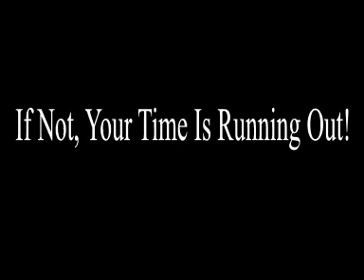Sources: Secret Deal Has Middle East Direct Peace Talks Resuming January 2011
Direct Israeli-Palestinian talks, interrupted in September after less than a week, will resume in January, 2011 straight after the New Year, following a quiet deal between the US, Israel, Egypt and Saudi Arabia, debkafile's Washington sources disclose. Obama administration officials while admitting that two months is a long time in the Middle East are upbeat after four developments swept aside the last roadblocks: